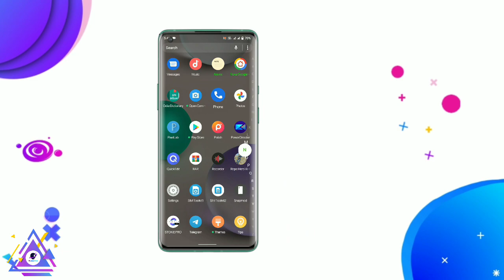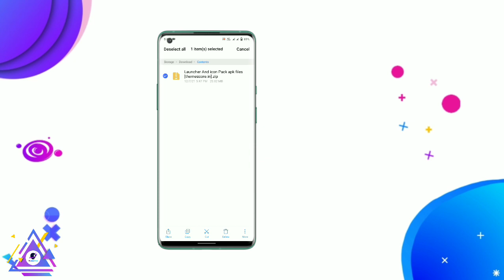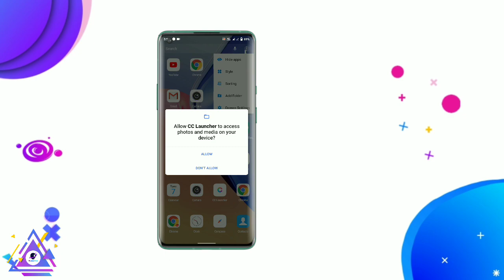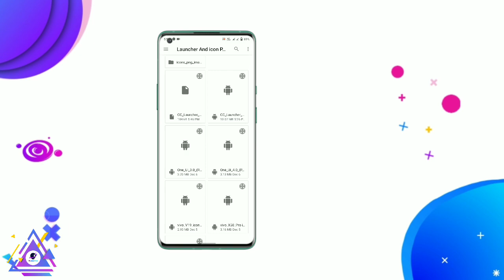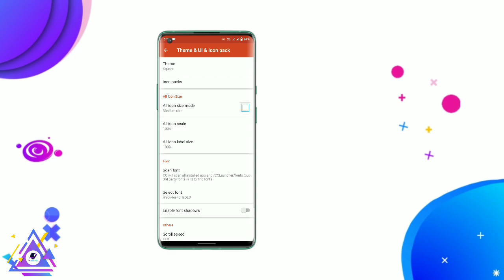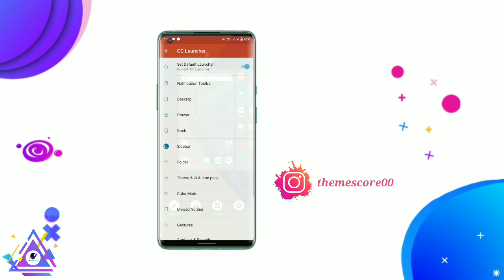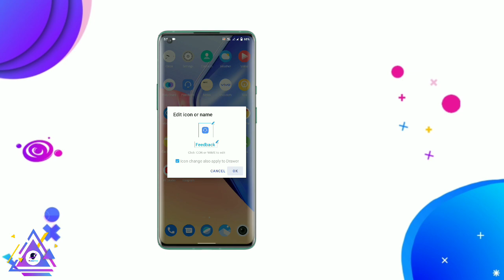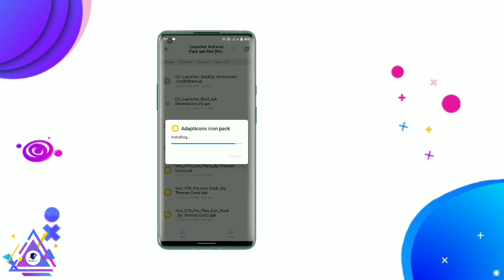How to install App Drawer in All VIVO and Android Smartphones with 5 types of icon pack |Themes Core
How to install App Drawer in All VIVO and i
Android Smartphones with 5 types of icon pack apk | Themes Core

          ⚠️ Warning ⚠️

If this channel content was found on any other channel, without permission, then legal action will be taken without any pre-information, so please take note of this.

अगर इस चैनल की सामग्री किसी अन्य चैनल पर बिना अनुमति के पाई जाती हे, तो बिना किसी पूर्व सूचना के कानूनी कार्रवाई की जाएगी, इसलिए कृपया इस पर ध्यान दें

Hii Guys well come to back to our new video

Guys इस video में आपको share karne बलाहुं New style app drawer आप इसे अपने किसिवी vivo & android mobile पर असानीसे apply करके काफी अच्छासा look अपने VIVO Or iQOO devices ko देसकते हैं Video को full दिखना details केलीये 😘

[Join Our Social Medias also for upcoming Themes and latest updates]👍

(If You Don't Know How to Apply Theme Please Check This Video Carefully)

Theme Download & Theme Apply video links 📎👇👇👇👇
Notes- Please See the Video 1st to till end for see Password Don't Ask Password in comment box

Download link📎[Password in video]

Android Smartphones with 5 types of icon pack apk
How to install App Drawer in All VIVO Smartphones with 5 types of icon pack apk | Themes Core
Android Smartphones

Owner- "Themes Core"

Song: CHINBEATZ- CHILL TRAP
Video : Available On YouTube